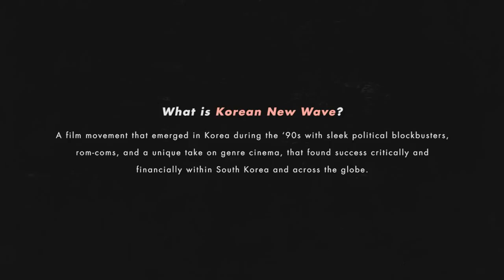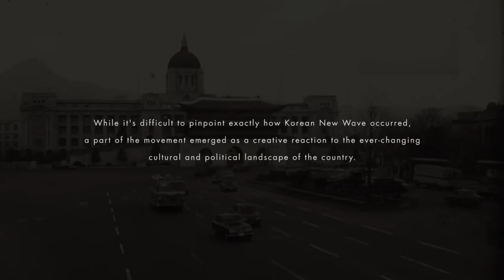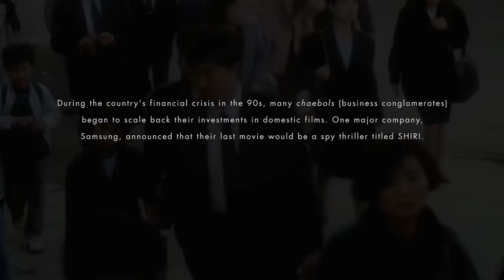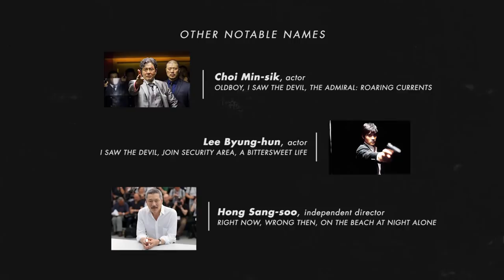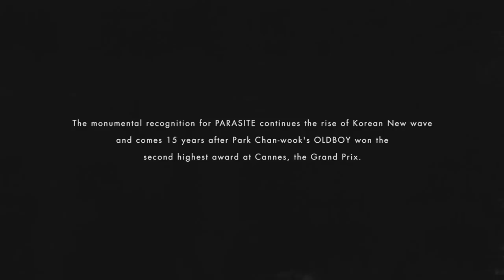What is Korean New Wave Cinema? Featuring PARASITE Director Bong Joon-ho.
Several of the most acclaimed international films of the 21st century – Park Chan-wook's OLDBOY, Yeon Sang-ho's TRAIN TO BUSAN, and this year's sensation from Bong Joon-ho, PARASITE – have their roots in the Korean New Wave. This is a brief tour through the fiercely imaginative filmmakers and performers that guided the movement.

Written by Jenny Nulf and Ray Loyd and edited by Ray Loyd with Alamo Drafthouse and Austin Asian American Film Festival.